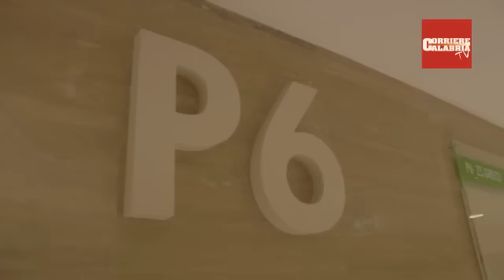Sentenza Consiglio di Stato, Viscomi: ""Le riforme non si fermano"